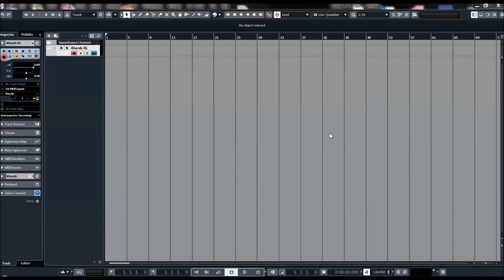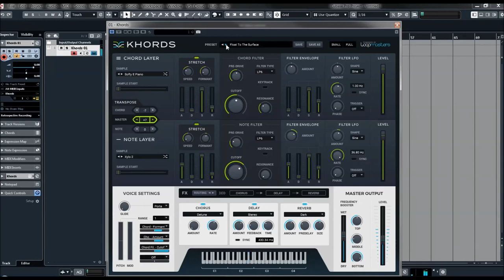Loopmasters | Khords | Presets Preview (No Talk)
KHORDS is a focused instrument that brings sampled personality and classic character to your productions. With 550 inspirational chord presets at your fingertips, it’s never been easier to get mix-ready tones straight into your tracks.

The huge sound library is stocked with stabs, plucks, strums, pads, atmospheres and tons more creative sources, letting you instantly inject new feeling into any genre of music. With the diversity and quality of Loopmasters' sampling pedigree onboard, KHORDS is guaranteed to hit the spot every time.

Choose from major, minor and single note categories, and browse for any instrument combination that works for you. KHORDS random selector keeps with the same major/minor feel so you can try new setups without losing tonality.

KHORDS synth engine is intuitive but powerful, offering real-time audio warping to control the pitch and timing of samples, 12 filter types, amplitude and filter ADSR, LFO, and effects to bring extra character to your sound.

Key Features
    •    Choose from 315 inspirational chord and note samples
    •    550 diverse presets to get you started
    •    Determine your feel with Major, Minor and Root/Open categories
    •    Timestretch & Shift formants to change a sample’s character
    •    Randomise samples within the same category to keep a major/minor feel
    •    Chord samples re-pitch up and down the keyboard for a classic sampling feel
    •    12 types of filters with Pre-Drive, Resonance and Key Tracking
    •    Filter ADSR Envelope and Filter LFO with Amount, Rate, Shape, Phase and Trigger
    •    Six Chorus algorithms, three Delay types and six Reverb environments
    •    Set four Mod Wheel destinations from a comprehensive list of choices
    •    VST/AU plugin Instruments for PC and Mac